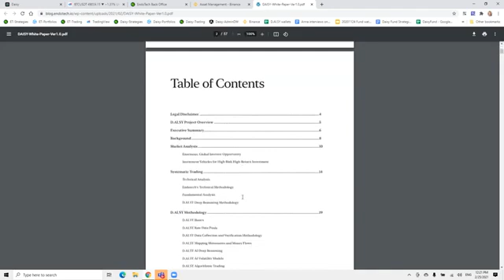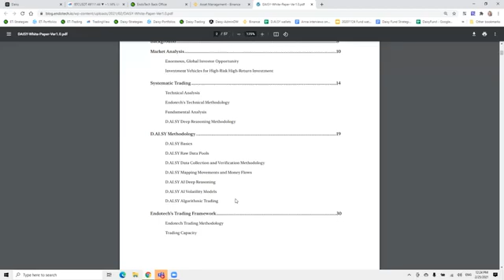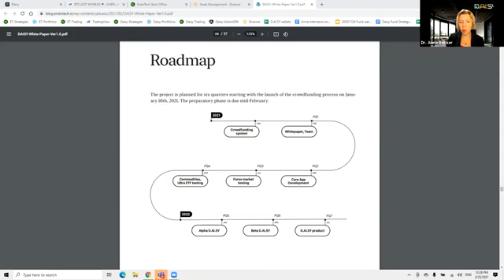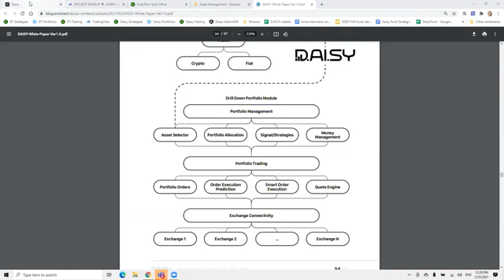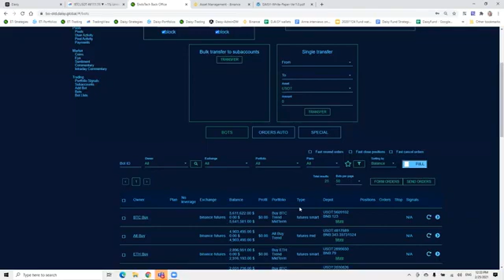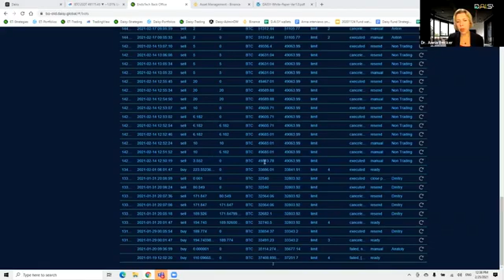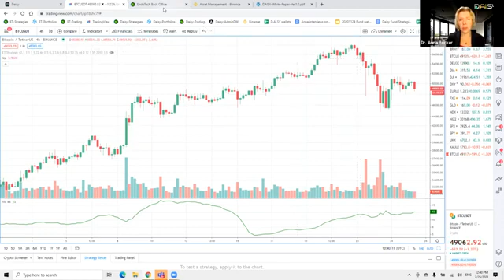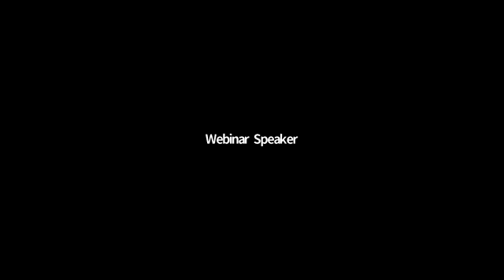Vietnemese Update Call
+ DAISY là mô hình gọi vốn cộng đồng cho công nghệ tài chính.
+ Một hợp đồng thông minh trên blockchain, không được kiểm soát bởi một công ty hoặc một cá nhân.
+ Một mô hình mang lại cho mọi thành viên lợi nhuận, vốn chủ sở hữu và thu nhập.
+ Hiện tại gọi vốn cộng đồng Endotech đang dành cho Dự án Daisy AI.
+ Những người đóng góp nhận được tiền thưởng lợi nhuận và phần vốn cổ phần độc quyền.

Mọi người đừng quên nhấn "Đăng Ký" để ủng hộ kênh nhé! Cám ơn rất nhiều!

Thông tin trên Kênh YouTube này và các tài nguyên có sẵn chỉ dành cho mục đích giáo dục và thông tin.